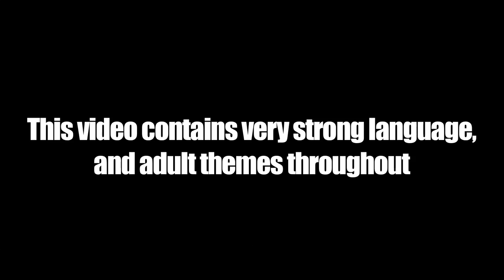Heartless Crew - Fire in the Booth on BBC Radio 1Xtra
Fonti, Bushkin and Mighty Moe, aka the legendary Heartless Crew, enter the booth to deliver bars, vibes and a 'crisp biscuit'.